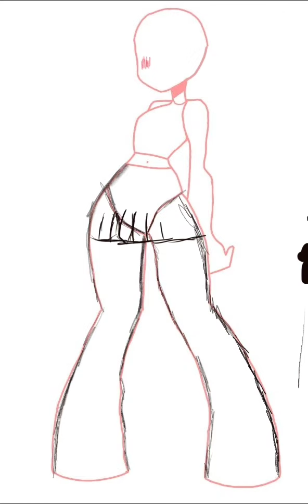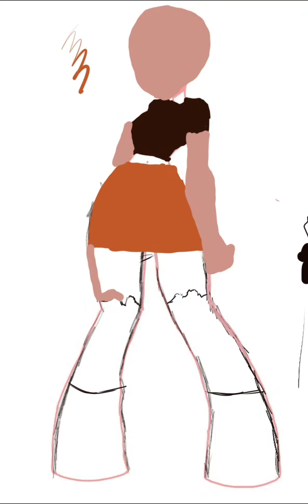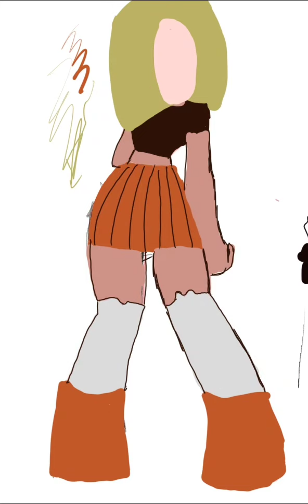March 5, 2024